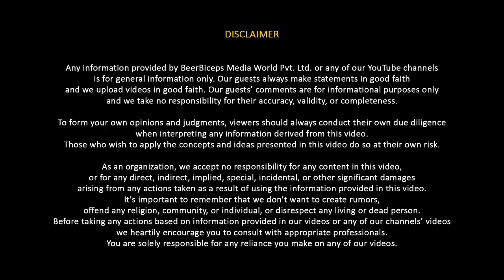How To Find A Spiritual Guru: Easy Steps For Beginners Explained By Rajarshi Nandy